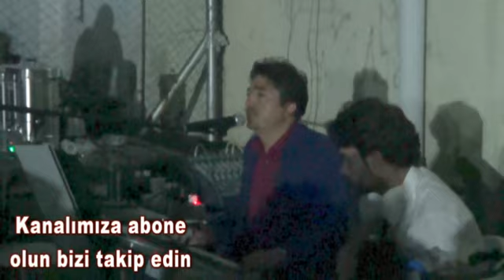KÜTAHYA BELEDİYE BAŞKANI KAMİL SARAÇOĞLU İÇİN BÜYÜK BAŞKAN SARAÇOĞLU BESTESİ YAPILDI !!!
Özgürses - KÜTAHYA BELEDİYE BAŞKANI KAMİL SARAÇOĞLU İÇİN  BÜYÜK BAŞKAN SARAÇOĞLU BESTESİ YAPILDI !!! - ( HABERİ TIKLAYINIZ TAMAMINI İZLEYİNİZ BEĞENİRSENİZ PAYLAŞINIZ !!! )